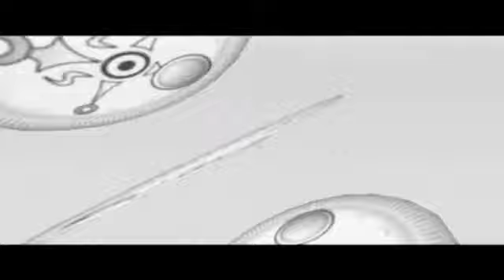Let's Play Majora's Mask Part 44 "FILLER!"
I hate this quest so very much...